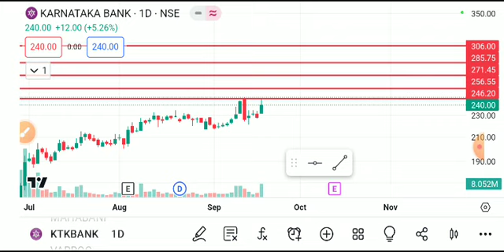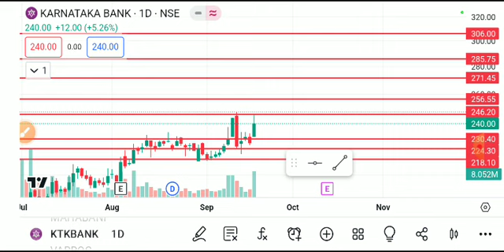KARNATAKA BANK SHARE LATEST NEWS TODAY/KARNATAKA BANK SHARE TARGET/KARNATAKA BANK SHARE ANALYSIS